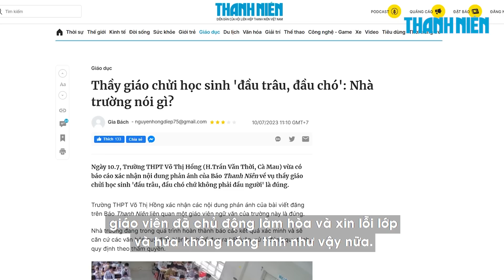Thầy giáo chửi học sinh "đầu trâu, đầu chó": Kiến nghị không xử lý kỷ luật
Theo báo cáo của Trường THPT Võ Thị Hồng (tại huyện Trần Văn Thời, tỉnh Cà Mau), thầy giáo chửi học sinh "đầu trâu, đầu chó" là bộc phát, thiếu kiềm chế, động cơ không xấu nên chưa đến mức phải xem xét kỷ luật.

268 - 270 Nguyễn Đình Chiểu, Phường Võ Thị Sáu, Q.3, TP HCM